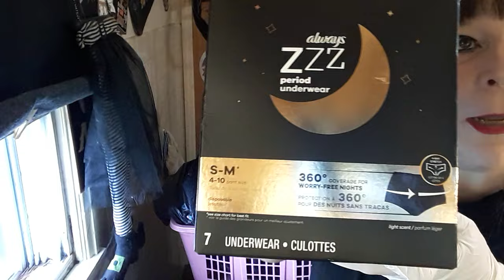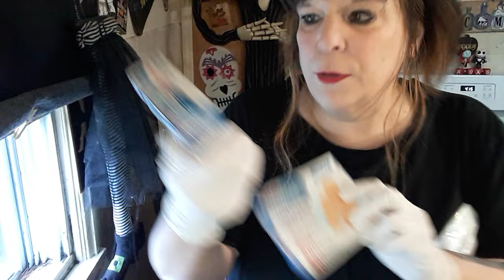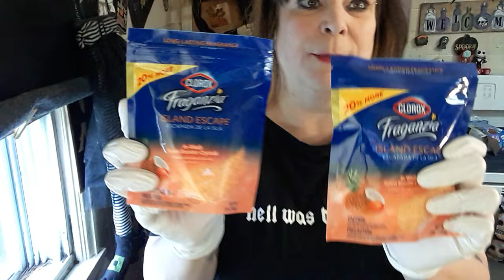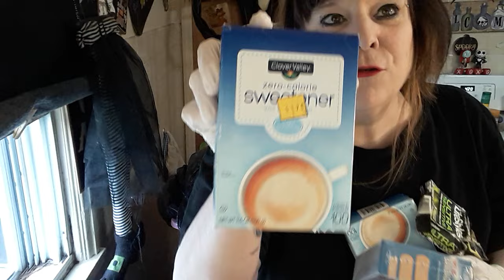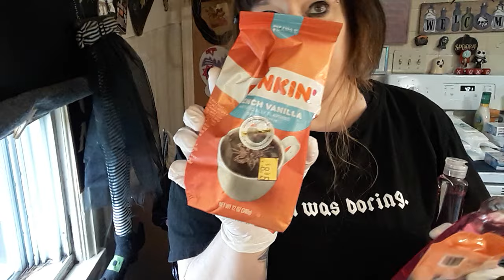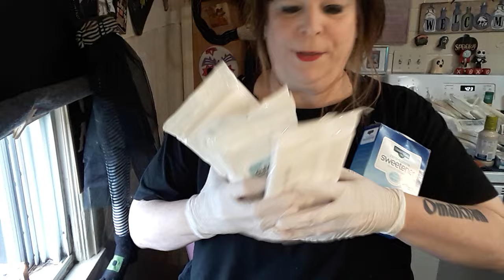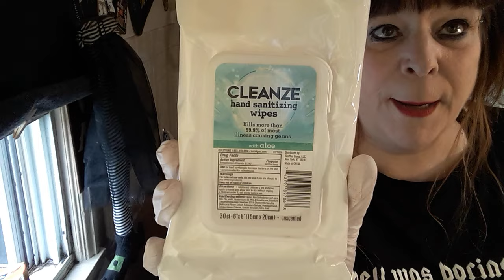PART 5 MY BIGGEST DUMPSTER DIVE EVER